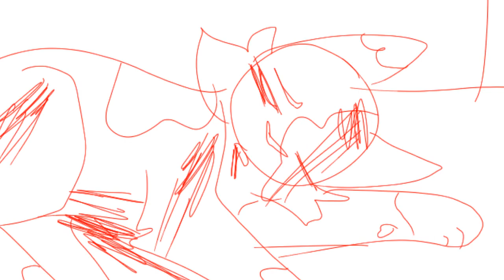The Accident - Warriors OCs (Unfinished)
This is a quick work in progress

Ocs:

Duskdew - the fluffy dark forest tom

Solitaire- the she-cat who’s memories are being tormented

Birdflower- Solitaires dead sister